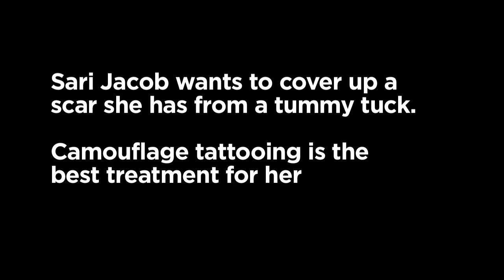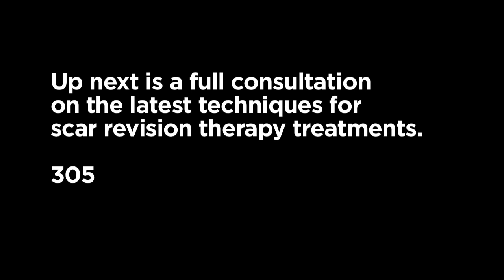Patient discusses why she will do Camaflouge tattooing at Dr. Marty Zaiac's